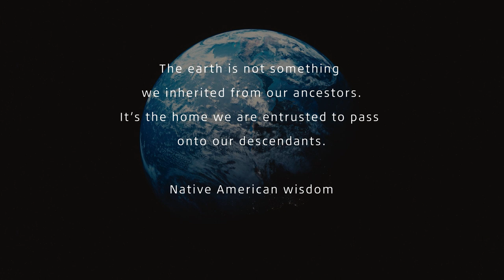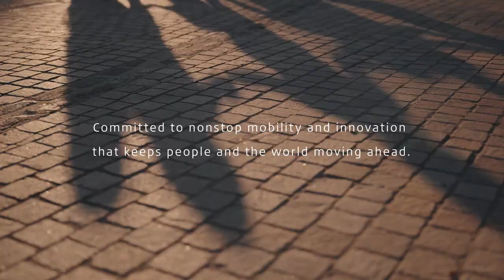Bridgestone E8 Commitment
Introducing the “Bridgestone E8 Commitment” announced by Bridgestone in 2022.
The 8 Bridgestone-like values defined as its corporate commitment toward 2050 is expressed through the “8 circles” by children around the world.